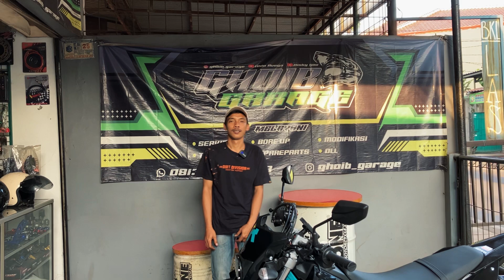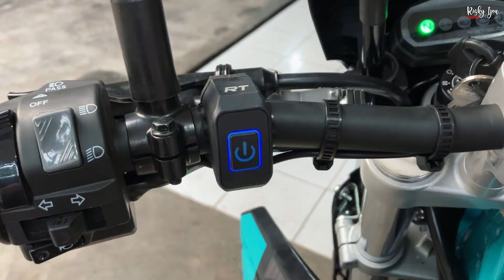MODIFIKASI YAMAHA WR BARU TURUN DARI DEALER || AUTO GANTENG || ALA ALA GUA